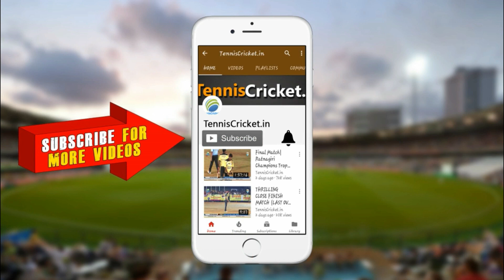(64 Runs 18 Balls) Shubham Jadhav || Victory Sports Club Nigdi-Raigad